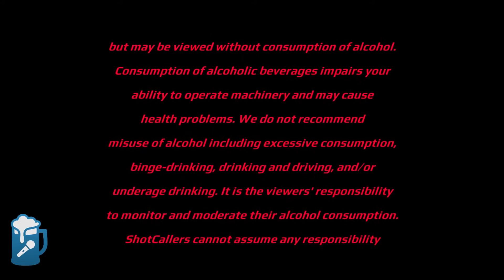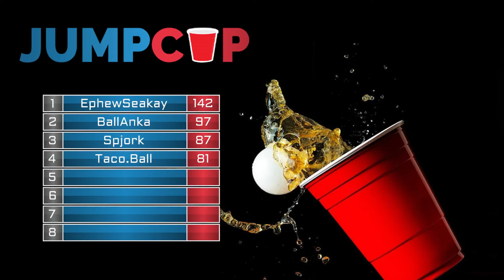ShotCallers | Boostin Dynamo vs Red Hot Chili Poppers | MLTP S14 Week 2